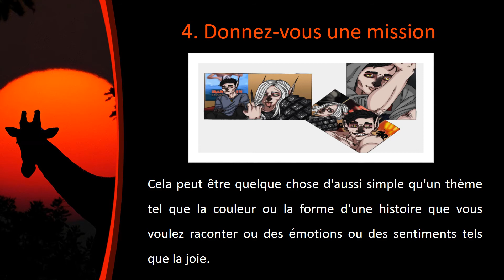Joeri Leeuwerik | Conseils pour les photographes animaliers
Selon Joeri Leeuwerik - le photographe animalier français, les photographes animaliers doivent se remettre en question et développer continuellement leurs compétences tout en approfondissant leur créativité.

Joeri Leeuwerik, partage des conseils pour vous mettre au défi en tant que photographe animalier, la prochaine fois que vous irez à la chasse aux images.